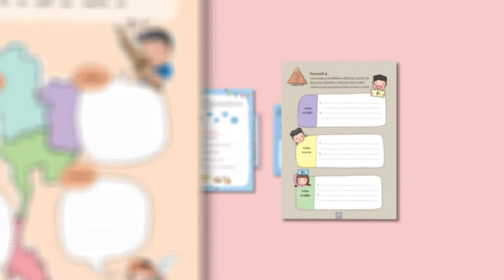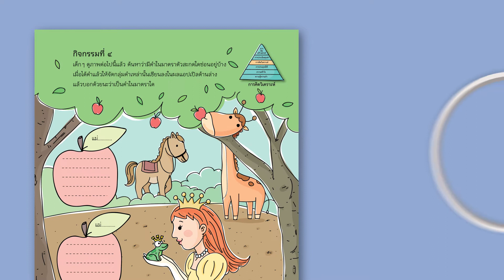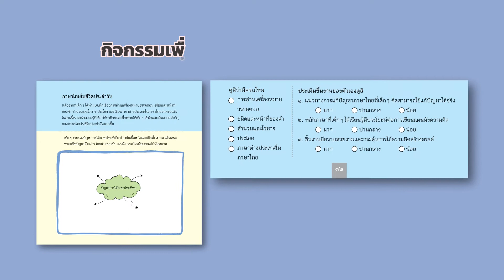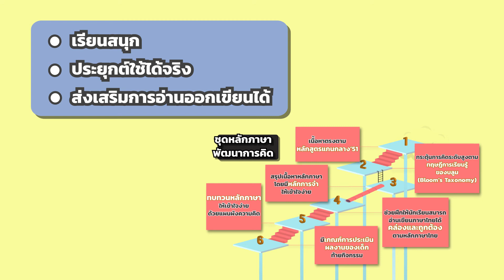สื่อการสอน อจท : หลักภาษาพัฒนาการคิด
สอนภาษาไทยอย่างไร ให้อ่านออก เขียนได้ และคิดเป็น!
อ่านก็ออก เขียนก็ได้ และต้องคิดเป็นด้วย
กับแบบฝึก ชุด หลักภาษาพัฒนาการคิด สำหรับระดับชั้น ป.๑- ป.๖
ช่วยฝึกผู้เรียนตามทฤษฎีการเรียนรู้ของบลูม (Bloom's Taxonomy)
ให้ใช้ภาษาเพื่อการสื่อสารได้อย่างถูกต้อง และรู้จักนำความรู้ไปประยุกต์ใช้ได้อย่างสร้างสรรค์
- เนื้อหาตรงตามหลักสูตรแกนกลางการศึกษาขั้นพื้นฐาน
- ทบทวนหลักภาษาไทยให้เข้าใจง่าย ด้วยการเรียนรู้ผ่านภาพ
- เน้นการฝึก ซ้ำ ย้ำ ทวน ผ่านกิจกรรมที่มีมากมายให้ครูได้เลือกใช้
- พัฒนาการอ่านออก เขียนได้ และฝึกทักษะการคิดเชื่อมโยง